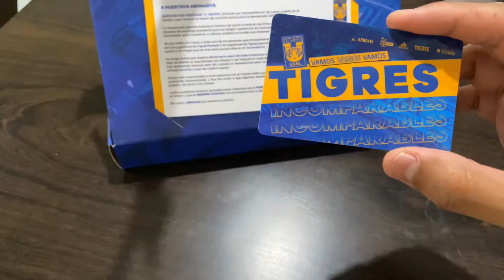REACCIÓN DESDE LA TRIBUNA 🔥| TIGRES vs CRUZ AZUL | J1 LIGA MX AP. 22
Mal inicio para Tigres que pierde vs Cruz Azul de local, una defensa bastante débil no puede con un equipo que solo llegó 3 veces al arco. Pésimo resultado.